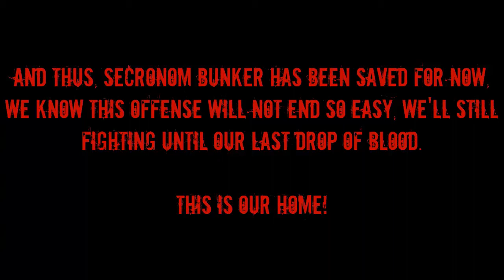Dead Frontier | 5 longarm-threats in flames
Secronom Bunker, our new home, it's all that we have since the Pastor's decline, now it's our job to defend this new place where we live.